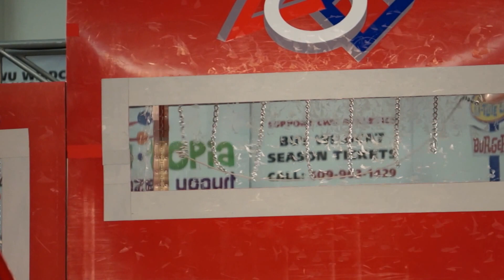NRG 948 Qualifying Match 5 - Ellensburg FRC Reigonal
NRG's nearly autonomous FRC robot for 2013.